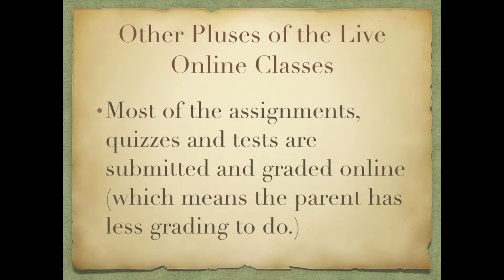High School Homeschool - Our Curriculum Choices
In this video I share about our high school curriculum choices for our three eldest sons.  It occurred to me that I didn't name the actual curriculum we're using in Bible, English, math and biology for our 10th grader. We're using Saxon for math and Apologia for Bible and biology. For English we're using Warner's Handbook and Analogies 1 (plus various texts for literature.)